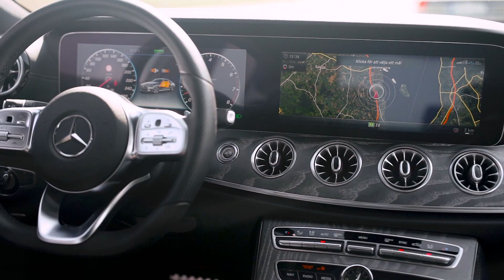Car Audio Reinvention, Unleash the Potential of Your Sound